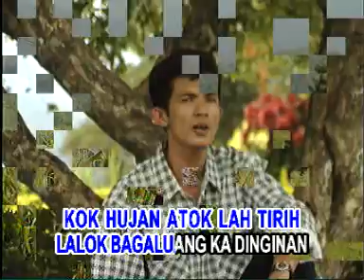Mus Bintang - Diarak Untuang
VCD ORIGINAL (Koleksi Peribadi)

Album : Dendang Minang Millenium
Artis : Upik Malai, Misnientis & Mus Bintang

Produksi : Planet Record
Tahun Rilis : 1996

Sumber : VCD Original Edaran Malaysia
Audio : Karaoke

CHANNEL ini bertujuan untuk MEMPROMOSIKAN album-album langka yang mungkin sukar dicari di pasaran. Video ini tidak bertujuan untuk mencari KEUNTUNGAN ke atas VIEW & LIKES. Hanya untuk hiburan sahaja. Dapatkan VCD ORIGINALNYA di toko kaset berdekatan anda sementara stoknya masih ada. Terima Kasih.

Video ini adalah HAK MILIK Produksi PLANET RECORD

©️ Planet Record